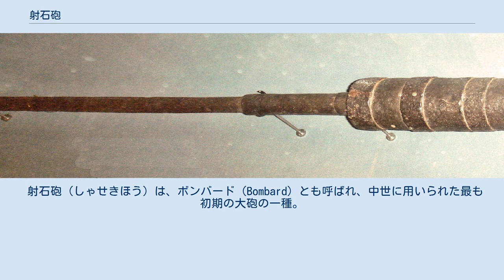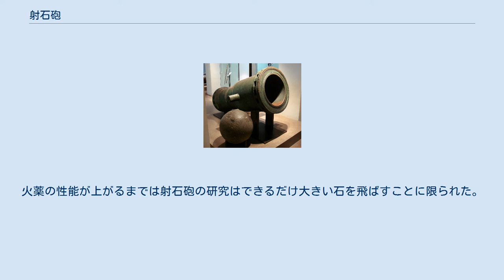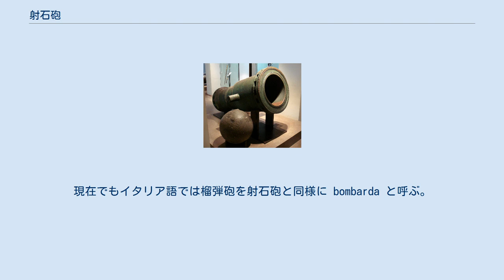射石砲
"手持ち型の射石砲", 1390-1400. 自重200kg、錬鉄製の射石砲、1450年製、重量6kg 直径82cmの石弾を撃ち出せた エルサレムの聖ヨハネ騎士団の射石砲, ロードス、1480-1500年頃。
歴史上最大の射石砲。
オスマン帝国の攻撃からロードスの城壁を守るために作られた物。
自重3,325kgで、重量260kgの石弾を撃ち出せた。
 射石砲（しゃせきほう）は、ボンバード（Bombard）とも呼ばれ、中世に用いられた最も初期の大砲の一種。
その名のとおり石を打ち出すもので、多く、攻城戦で用いられた。
 一般に臼砲とされる場合が多いが、カノン砲のようなものもある。
最も初期の射石砲は火薬も性能が悪く、威力も相当低く城壁はおろか簡単な壁すら破壊することは困難な代物であった。
火薬の性能が上がるまでは射石砲の研究はできるだけ大きい石を飛ばすことに限られた。
砲架も固定式で戦場への運搬が困難など汎用性の低いものであったが、火薬の研究が進み性能が飛躍的にあがると次第に射石砲は小型化が進み、砲耳を備えて、鋳鉄の砲弾を使用することにより威力も上昇している。
 代表的な射石砲にはモンス・メグがある。
これはベルギーで1449年に作られたもので、 186kg の石を発射することができた。
実戦では1455年のスリーヴ城攻城戦で用いられた。
モンス・メグの大半は破壊されたが、一部はエディンバラ城で展示されている。
現在でもイタリア語では榴弾砲を射石砲と同様に bombarda と呼ぶ。